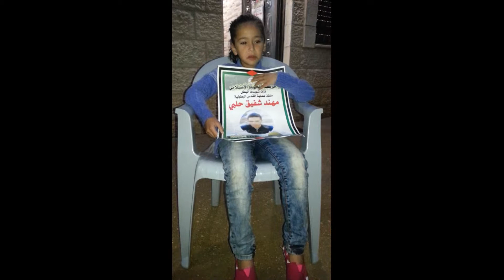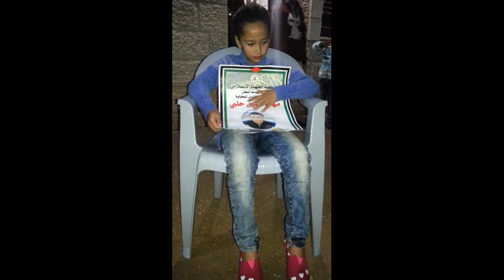Halabi Family Speaks.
Revenge demolition being resisted in Village Surda by Muhannad al-Halabi family.